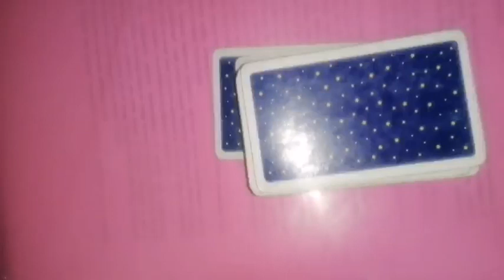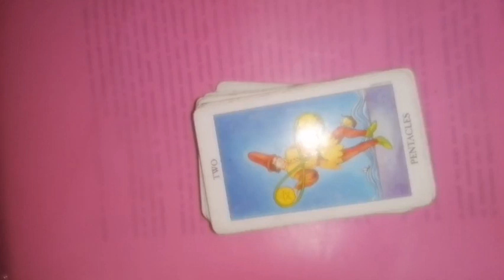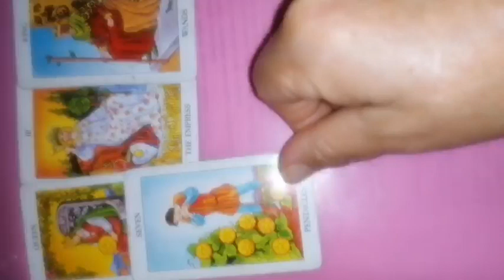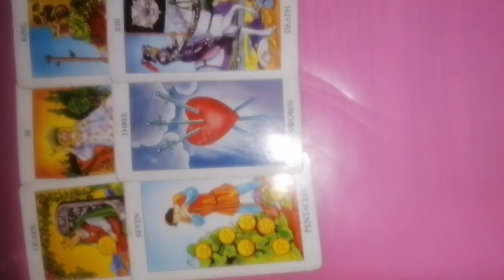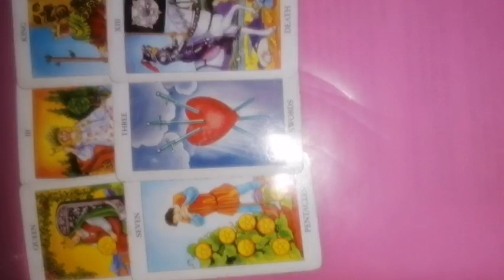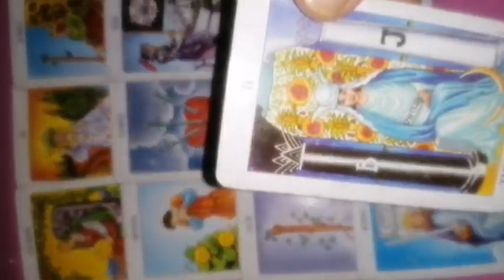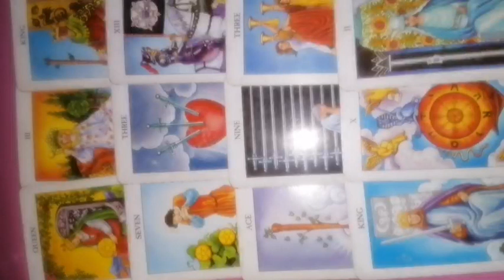Săgetător 31 iulie - 6 august 2023